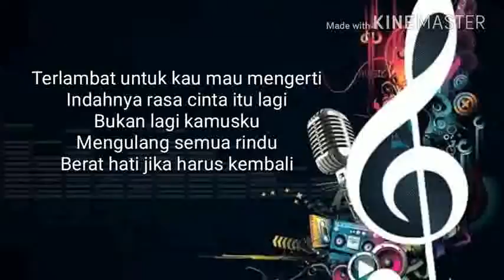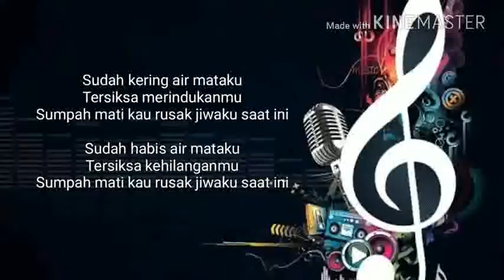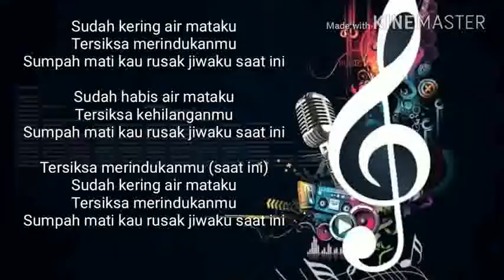Lirik Lagu GEISHA - Kering Air Mataku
Terlambat untuk kau sadari
Mengulang kisah cinta itu lagi
Meradang hatiku karenamu
Menahan rindu yang tak sudah sudah

Bukan lagi kamusku
Mengulang semua rindu
Berat hati jika harus kembali

Sudah kering air mataku
Tersiksa merindukanmu
Sumpah mati kau rusak jiwaku saat ini

Terlambat untuk kau mau mengerti
Indahnya rasa cinta itu lagi
Bukan lagi kamusku
Mengulang semua rindu

Sudah habis air mataku
Tersiksa kehilanganmu